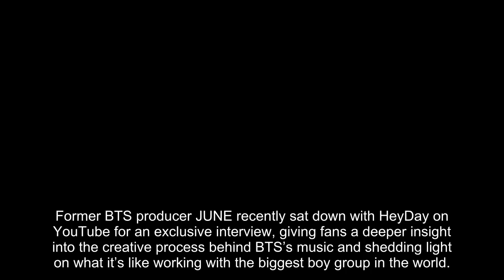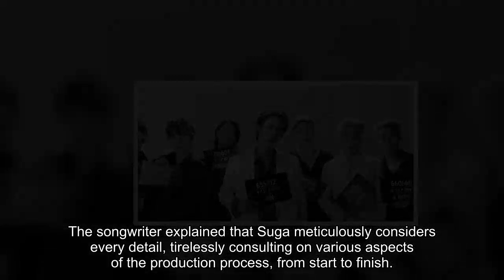What Makes BTS’s Suga Such A Great Producer, According To Co-Writer June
Former BTS producer JUNE recently sat down with HeyDay on YouTube for an exclusive interview, giving fans a deeper insight into the creative process behind BTS’s music and shedding light on what it’s like working with the biggest boy group in the world. During the interview, JUNE revealed his candid opinions about BTS and, in particular, his experience collaborating with the group’s renowned producer, Suga.

JUNE, who has contributed to various BTS songs such as “Awake” and “Lost” from the album Wings, as well as the title track “Not Today” from You Never Walk Alone, recounted his collaboration with Suga. It all began when Suga visited JUNE’S room and listened to his songs. The two artists engaged in deep conversations, establishing a strong relationship that laid the foundation for their creative partnership.

The collaboration between JUNE and Suga was ignited when Suga requested JUNE to write the melody for the song “WINE.” Honored and excited by the opportunity, he poured his heart and soul into creating the melody as per Suga’s request. To JUNE’s astonishment, his melody was selected, and the song was released to great acclaim. “WINE” dominated the charts for an impressive three months, solidifying his presence in the music industry. He recalls the overwhelming feeling of pride and satisfaction, realizing that a song he had crafted was being played everywhere he went. The success of “WINE” not only resonated with JUNE